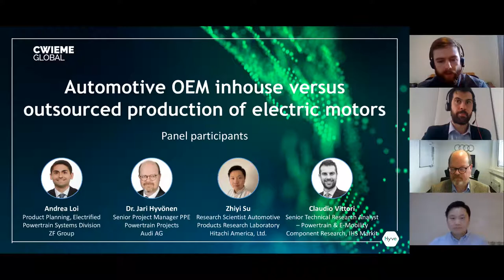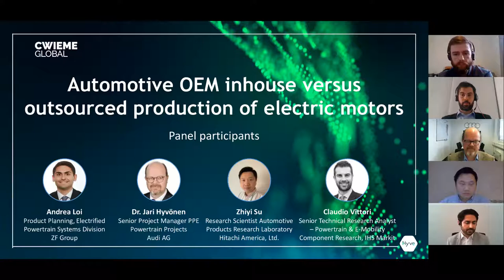Automotive OEM inhouse versus outsourced production of electric motors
With around 50% of European OEM motor production already completed in-house, and market share foreseen to grow to more than 60% by 2025 what is the outlook for component manufacturers and suppliers?